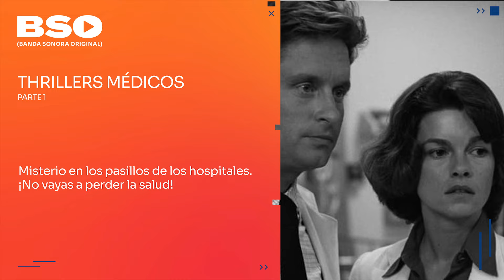THRILLERS MÉDICOS! - Parte 1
Lo que no te cura... te hace más extraño!
Thrillers médicos, para todas y todos.

Estos contenidos pertenecen al capítulo 294 de BSO, que también podés disfrutar completo en Spotify.

Podés encontrar todos nuestros capítulos en Spotify, iTunes, Google Podcasts, iVoox.

Si te gusta nuestro podcast nos podés dar una mano a través de la plataforma de financiamiento colectivo cafecito.app.

Sobre BSO (Banda Sonora Original)
Somos un podcast autogestivo que se dedica a pensar sobre cine, música y series con un eje temático por capítulo. Cada quince días estrenamos un nuevo episodio sobre temas y autores diversos.
¡Te esperamos!